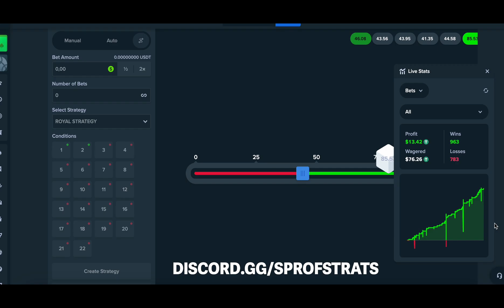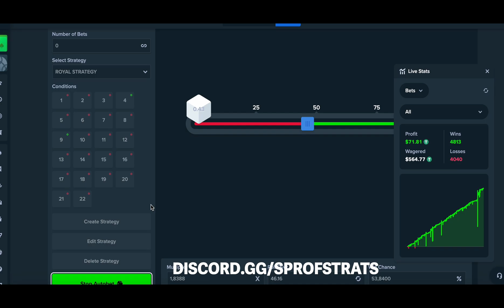BEST CHEAP STAKE DICE WAGER AND PROFIT STRATEGY 2024 DIMSTER GNIGHT PRINTER STRATS RESELLER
ProsStrats - Leading Supplier Of Best Dice Strategies

- Try Safe & Profitable Dice Strategies!
- We halve tested our Dice Strategies over thousands of seeds to ensure their Safety and Profitability!

STRATEGY STAKE

Tags (Ignore)::
gambling strategies
dice game
dice strategy
big win games
bitcoin gambling
crypto gambling
stake
profit
strategy
profitable
instant
vip
bronze
silver
gold
mines
limbo
crash